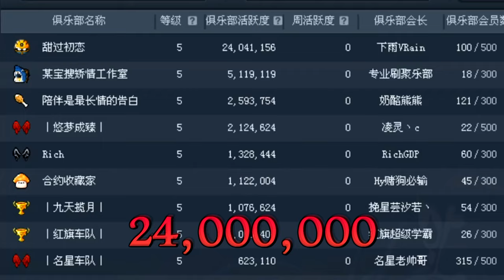4000만원 현질, "KoreaBaZzi" 계정 근황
KoreaBaZzi is famous